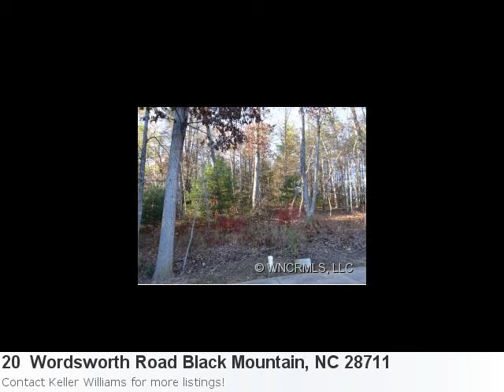Have You Seen The Newest Listing? It's So Breath-Taking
Wow! Superb Land Listing In Black Mountain: Property Details For: 20 Wordsworth Road Black Mountain, NC 28711Type: Land/LotPrice: $169,900 Here is some additional information about 20 Wordsworth Road Black Mountain NC: See full detail for Listing: 5965431 Here is what Trulia.com has to say about the area: Black Mountain Market Stats: There are 8 five bedroom properties available with an average listing price of $453,678. Overall the average listing price in Black Mountain is $384,791. -Living Stone Construction Offers Pre-Construction Craftsman Style Home Lot/Home Package At Cheshire, A Desirable Luxury Community. Cheshire Is A Place Where Residents Can Work Live And Play In Harmony With Nature. Energy Star Rated Home, Underground Utilities, Private Back Yard. Concrete Countertops.